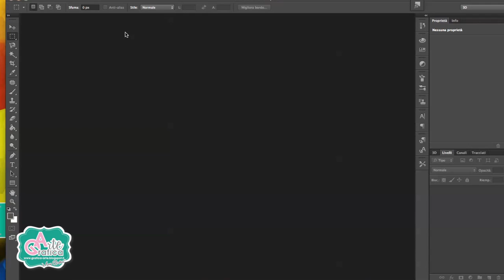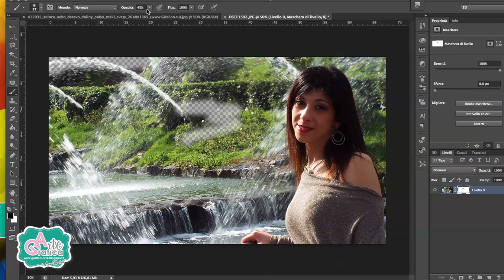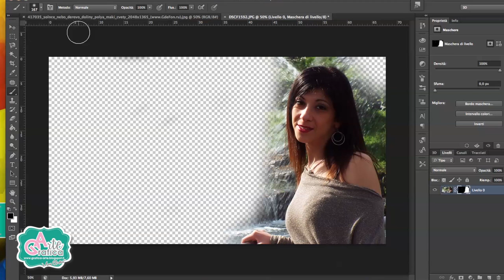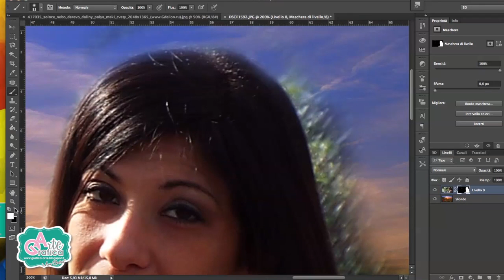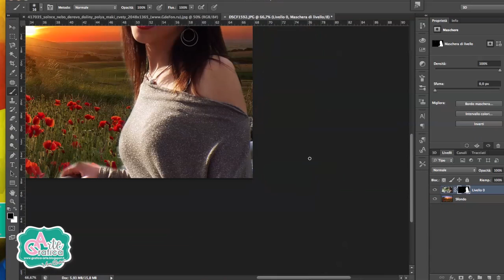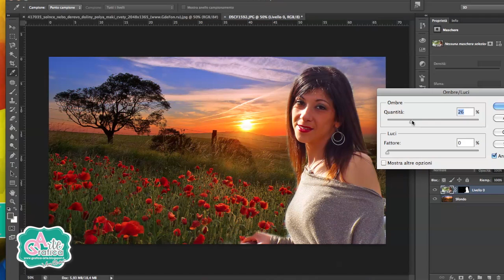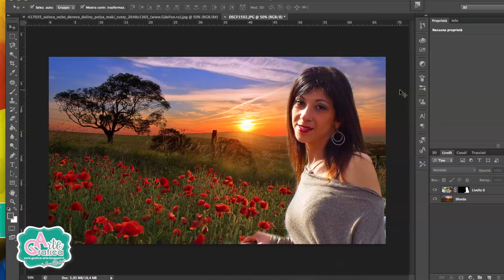fotomontaggio : CAMBIARE SFONDO IN MODO VELOCE - Tut. Photoshop 58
Salve a tutti, vi mostro un tutorial specifico, su come cambiare lo sfondo a un foto, tramite la maschera di livello.

--- LINK UTILI